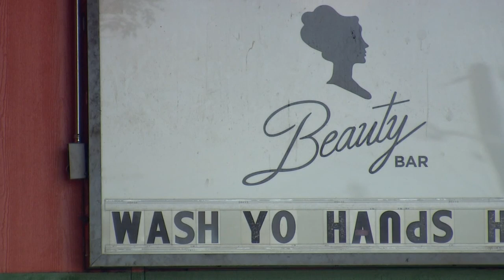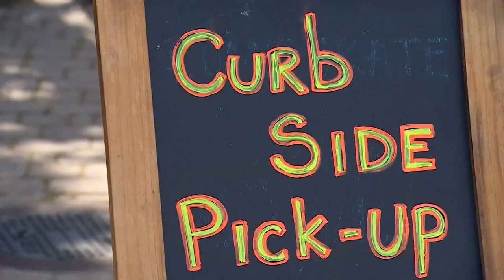Deep Ellum businesses anticipating more traffic as governor relaxes shelter-in-place rules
Businesses are preparing for more people to come back on May 1.